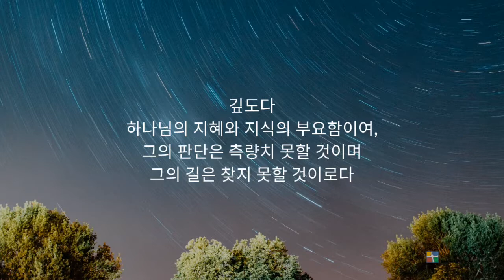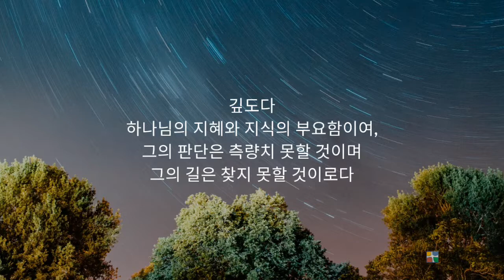측량할 수 없는 하나님의 지혜!